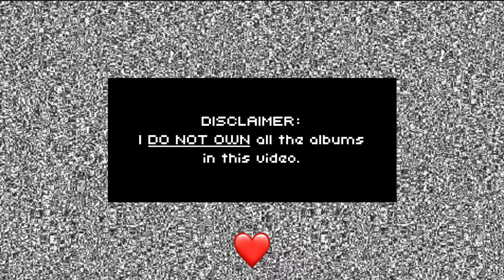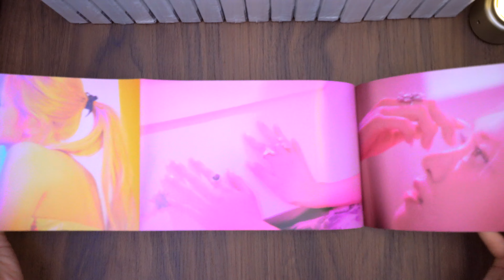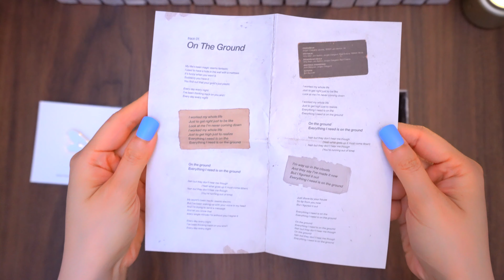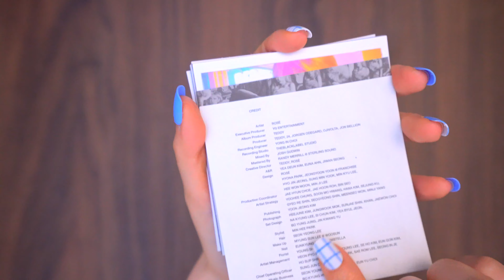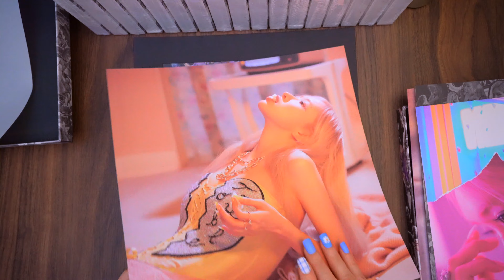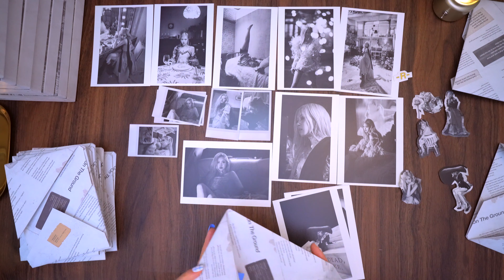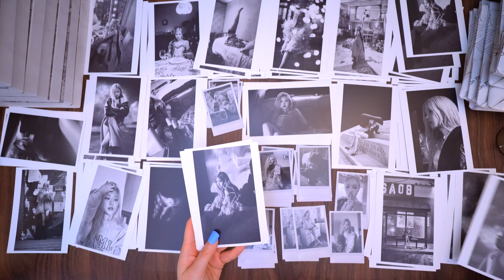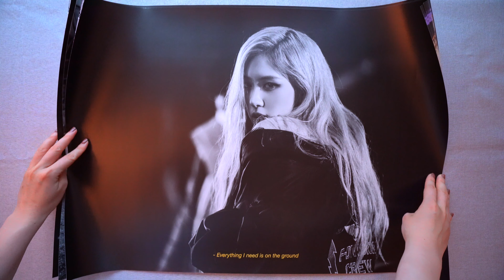Unboxing 20 COPIES of ROSÉ First Single Album [-R-] (All versions w/ POB & Official Merchandise )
⏳ 00:00 Intro;
⏳ 01:08 Normal Ver.;
⏳ 05:57 KIT Ver.;
⏳ 08:41 LP Ver. (Limited Edition);
⏳ 11:54 YG Select & Ktown4u Pre-order Benefits;
⏳ 12:52 [-R-] Official Merch (Rosé Photo Card + Sticker Set);
⏳ 13:38 Unboxing 17 copies of [-R-] Normal Versions;
⏳ 17:56 FINAL COUNT: Postcard Pulls;
⏳ 19:14 FINAL COUNT: (Polaroid) Photocard Pulls;
⏳ 19:51 Double-sided Posters

The whole series of Rosé's solo album is an art piece💖 Every detail is well-designed~ I'm so looking forward to the [-R-] Special Edition Photobook now~

Normal Version Inclusions:
- PHOTOBOOK: 96p
- CD: 1
- LYRICS PAPER: 1
- STICKER SET: 7ea
- POSTCARD: Random 4 out of 18
- POLAROID: Random 2 out of 9
- DOUBLE-SIDED POSTER: Random 1 out of 4

KIT Version Inclusions:
- AIR KIT: 1
- DOUBLE-SIDED
 PHOTOCARD SET: 12ea
- LYRICS PAPER: 1
- THANKS TO: 1
- METAL BADGE: 1

LP (Vinyl) Version Inclusions:
- VINYL: 1
- LARGE LENTICULAR PHOTOCARD: 1
- LARGE DOUBLE-SIDED PHOTOCARD: 4ea
- GATEFOLD: 1
- LYRICS SLEEVE: 1
- DOUBLE-SIDED FOLDED POSTER: 1
- MINI FLIP BOOK: 120p
- METAL BADGE: 3ea

All copies of Rosé's first solo album [-R-] were purchased from both YG Select and Ktown4u.

Credits:
- Graphics: